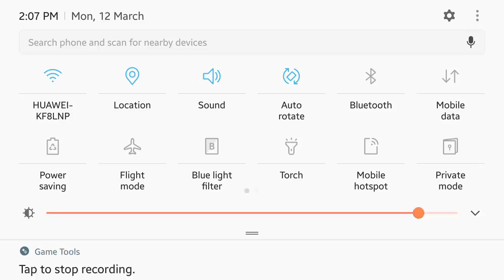Palpy and his army